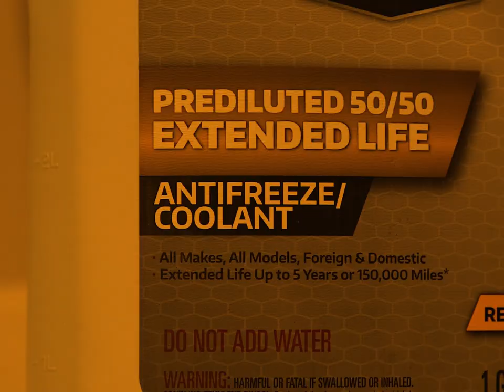Model of People I Used to Know - Short Student Film (USM)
Someone moves into a new apartment and does not mesh well with the new environment.

Directed By: Hunter Padgett
A Thriller/Non-Dialogue Short Film
In Association with the University of Southern Mississippi - 2023